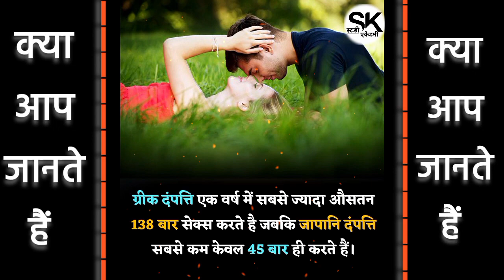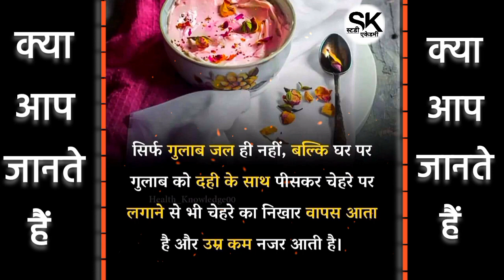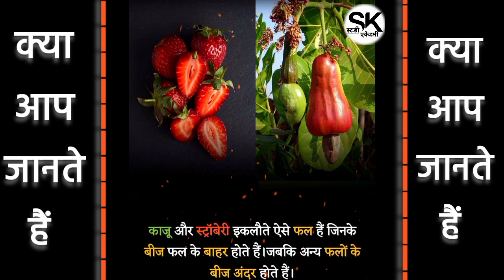Top 50+ Amazing Facts In Hindi | Top Mind Blowing Facts | General Knowledge Facts PART =25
🔵 मुख्य चैनल SK STUDY 2.0 👇 =

All Random Facts
interesting Facts
amazing facts
Today Amazing Facts
Facts in Hindi about
all in one facts
जनरल नॉलेज
random facts
Interesting Space Facts
Random Space Facts
facts in hindi
facts video
facts about videos
science facts

🔴फैक्ट्स का माध्यम = मात्रृ भाषा हिंदी